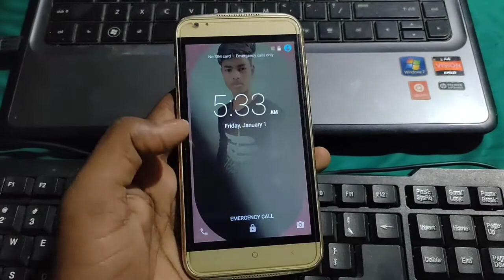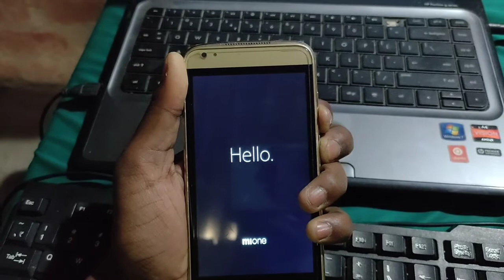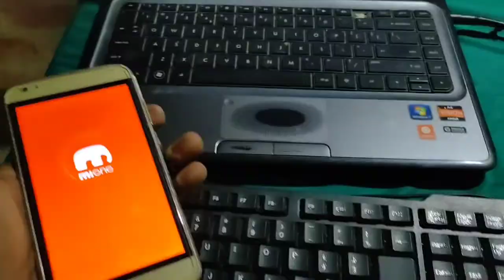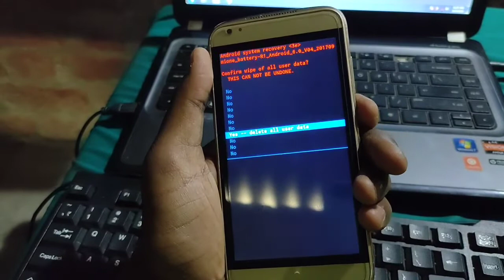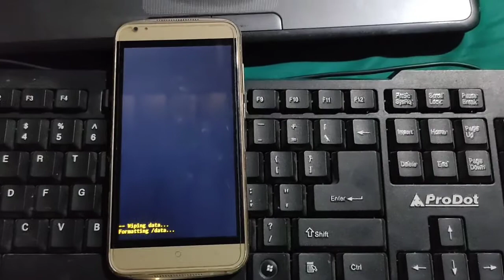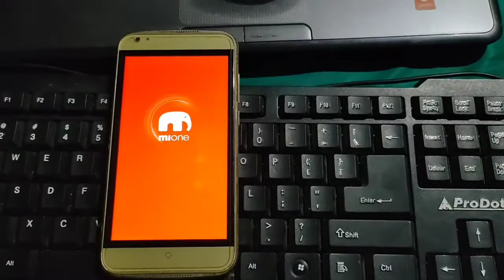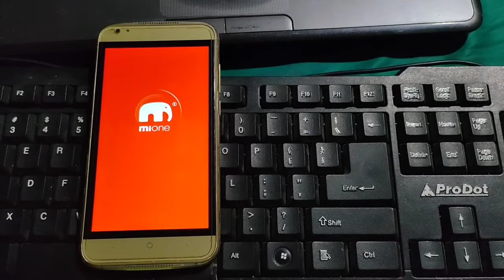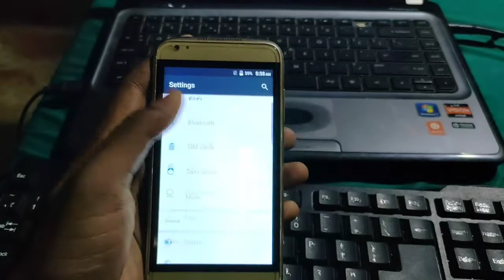mione R1 Hard Reset | mione R1 Forgot Password? | mione R1 Pattern Unlock